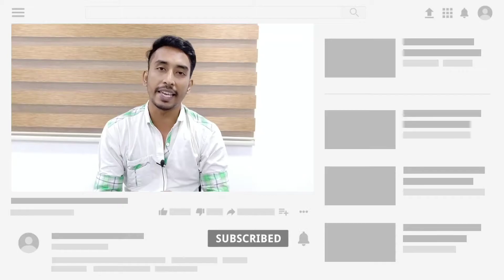YouTube channel ke liye active audience kahan se laen, अब ऐसा करो एक्टिव ऑडियंस मिलेगा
audience retention youtube

how to get active audience in youtube

youtube pe audience kaise banaye

youtube channel kaise grow karta hai

how to increase audience retention on youtube

youtube channel growth kaise kare